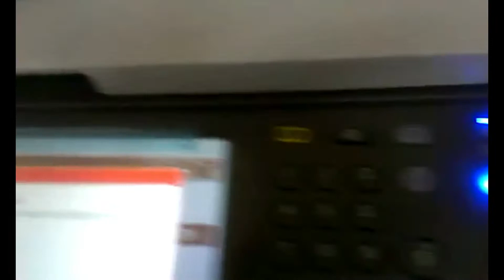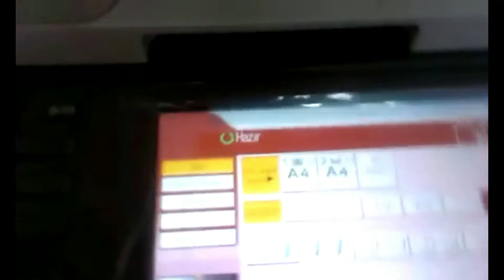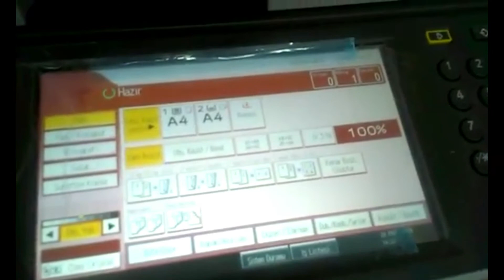Ricoh Aficio MP 2352SP/2852/2852SP/3352 SC 543 501 ve 503 Hata Kodu Çözümü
Ricoh Aficio MP 2352SP/2852/2852SP/3352 Hata Kodu SC 543 hata kodunun düzeltilmesi.
SC 543 hatası genellikle cihazın üzerinde bulunan fuser (fırınlama) ünitesi üzerinde bulunan iki sensörün (termistör) fuser ünitesinin ısınma durumunu algılayamamasından kaynaklanmaktadır. Termistörleri değiştirerek sorun çözülebilmektedir. Termistörleri değiştirdikten sonra servis menüsüne girerek cihazın resetlenmesi gerekiyor.
Ricoh Servis Menüsü giriş.
Ricoh Hata Kodu Silme.
Ricoh Hata Kodu Anlamı.
Fabrika ayarlarına giriş.
Ricoh SC Hata Kodları.
Ricoh error fix. Ricoh service menu.
Ricoh naustech SC543 Error repair.